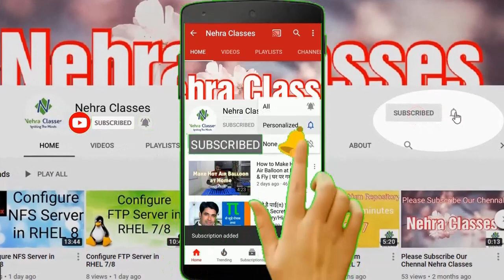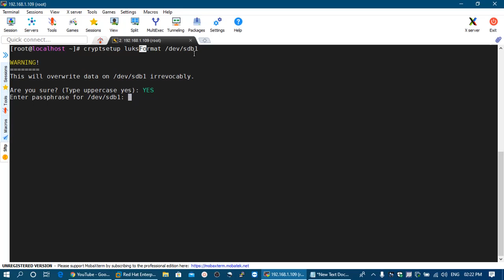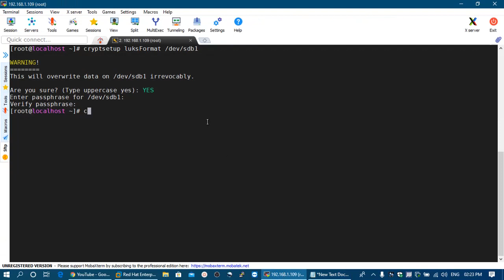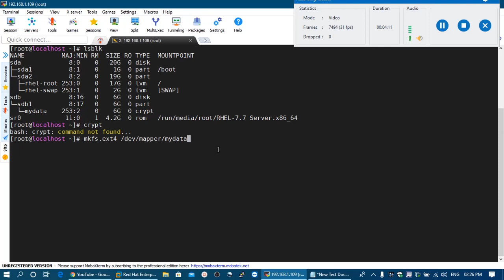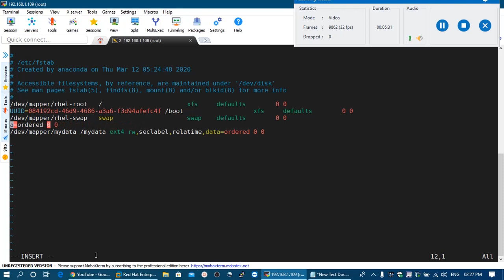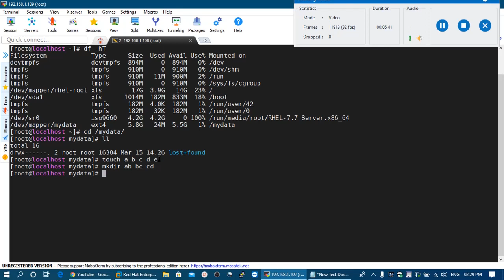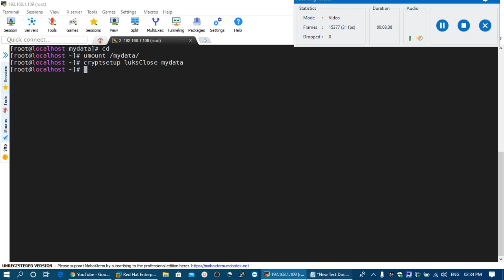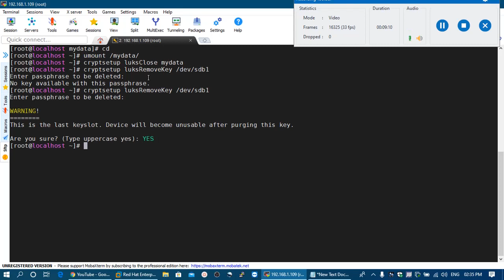How To Use LUKS Utility in Linux For Disk Encryption | Setup Encryption Using LUKS in Linux (RHEL 8)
Welcome to Nehra Classes#
LUKS - Linux Unified Key Setup#

LUKS is used for encryption purpose, we can encrpyt any drive or partition with LUKS.
Follow below steps to create encrytion using LUKS:

1. Create a partition on drive
# fdisk /dev/sdb

2. Run the partprobe command so that the kernel can re-read the partition tables.
# partprobe

3. Format the partition with luksFormat to setup the encrytion.
# cryptsetup luksFormat /dev/sdb1
YES

4. Set the password (passphrase) for encrytion.

5. Open the partition & make the partition entry in /dev/mapper with new name (e.g. mydata).
# cryptsetup luksOpen /dev/sdb1 mydata

provide the same password which have you set earlier.

Verify the status of the same with below command:
# cryptsetup status mydata

6. Format mydata with desired file-system.
# mkfs.ext4 /dev/mapper/mydata

7. Mount any directory (e.g. /mydata) on this partition.
# mkdir /mydata
# mount /dev/mapper/mydata /mydata

8. Make an entry in fstab file to make it permanent.
vim /etc/fstab

9. Create some data in this directory to test it.
# cd /mydata
# touch a b c d ; mkdir ab bc cd

Close the LUKS:

1. Unmount the partition.
umount /mydata

2. Close the LUKS.
# cryptsetup luksClose mydata

Delete the Existing LUKS Key on the device.
# cryptsetup luksRemoveKey /dev/sdb1

Remove or Delete the LUKS:
# cryptsetup remove /dev/sdb1